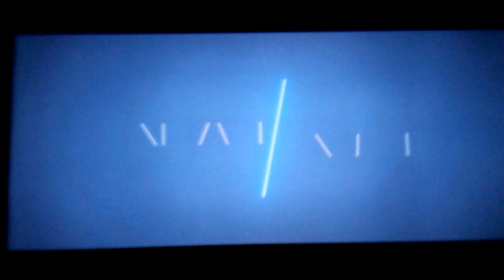Opening To Bill & Ted Face The Music 2020 DVD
1. DVD Menu Screen
2. MPAA Rated PG-13 Screen
3. Orion Pictures Logo
4. Endeavor Content Logo
5. Hammerstone Studios Logo